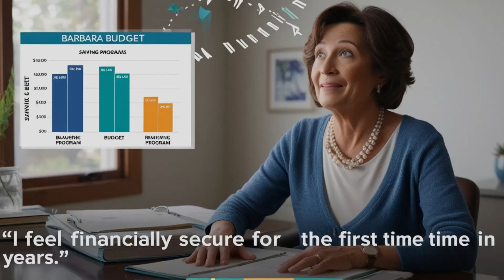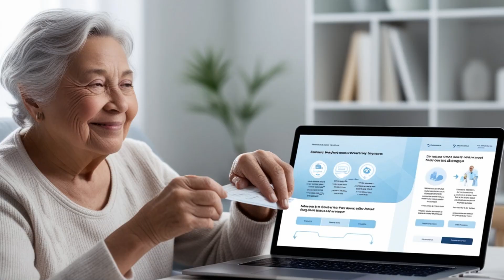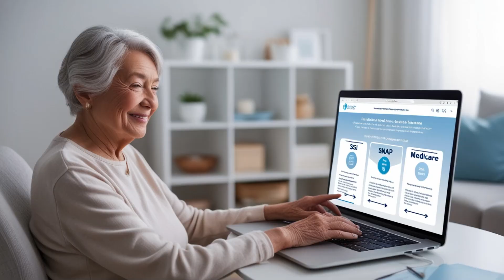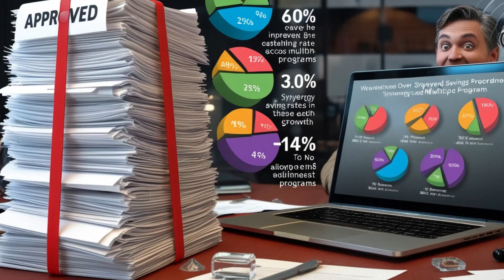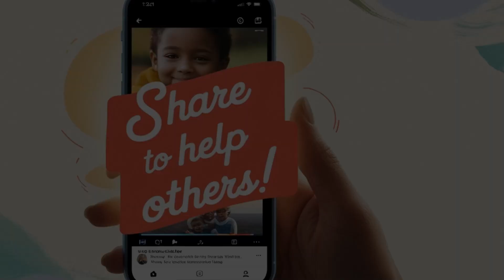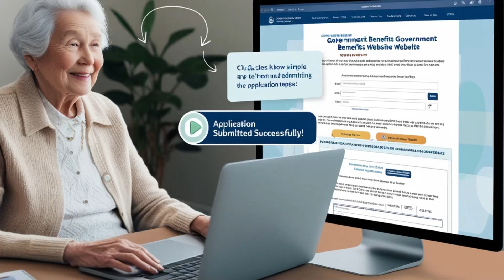Unlock $1800 Stimulus Payments for Seniors: Direct Deposits Arriving This Week!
Exciting news for seniors! 💸 $1,800 stimulus payments are on their way, with direct deposits scheduled to arrive this week. This financial boost is aimed at helping seniors, Social Security, SSI, SSDI, and VA beneficiaries manage rising expenses and gain greater financial stability. In this video, we’ll explain who qualifies for these payments, how to ensure you receive yours, and when you can expect the funds in your account. Don’t miss this critical update on the latest stimulus payments designed to provide much-needed relief!